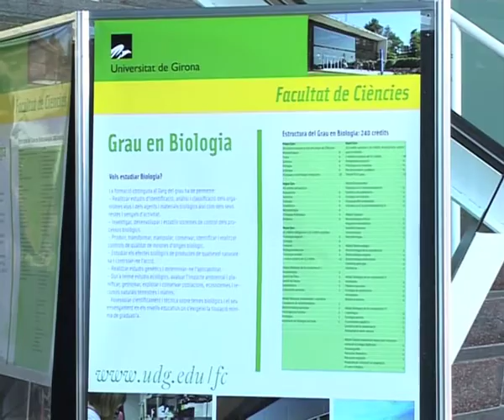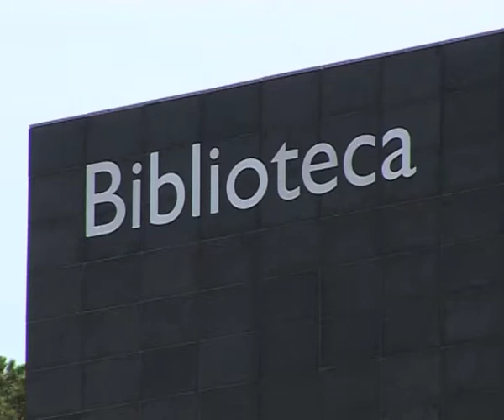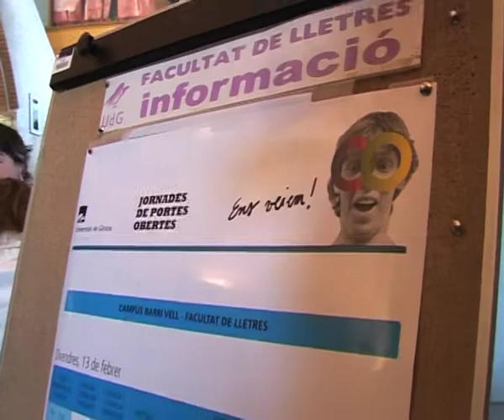Jornada de Portes Obertes UdG